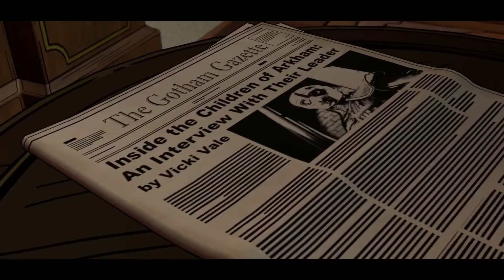Batman - The Telltale Series: Episode 3 "New World Order"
Comes out tomorrow, October 25th.